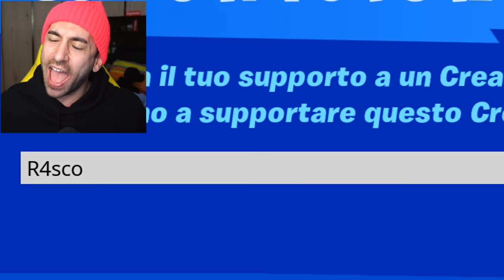DOVE TROVARE LE DOPPIE PISTOLE FORTNITE SEASON 5 NUOVO POMPA A LEVA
👁‍🗨 Con il nuovo aggiornamento 15.20 che aspettavamo da tempo, sono arrivate le doppie pistole e il nuovo pompa a leva nella season 5 di Fortnite. Scopriamo insieme dove si trovano e la loro efficacia..

👀OGNI GIORNO VIDEO ALLE 07.00👀